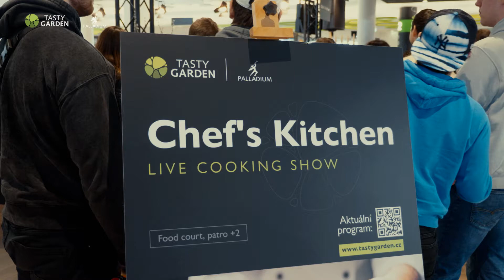VERONIKA BESKY DANIŠOVÁ A PAOLO PALAZZO - LIVE cooking show v Tasty Garden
Byli jste věrnými diváky soutěže MasterChef Česko a už nyní netrpělivě vyhlížíte další řadu? 🤔
V Tasty Garden jste se měli příležitost setkat s vítězkou poslední řady MasterChef Veronikou “Besky” Danišovou a jednoho z jejích protivníků Čecho-Itala Paola Palazza. 🇮🇹

Tasty Garden Chef's Kitchen
Představení toho nejlepšího z české gastronomie na jednom místě v centru Prahy od nejlepších českých kuchařů, cukrářů a blogerů. Pop-up otevřená kuchyně se nachází v nákupním centru Palladium, kde si můžete vychutnat nejen skvělé jídlo, ale především cooking show známých kuchařů, celebrit, ochutnat jejich speciality a užívat si atraktivní doprovodný program.